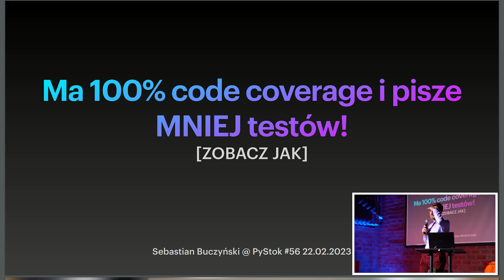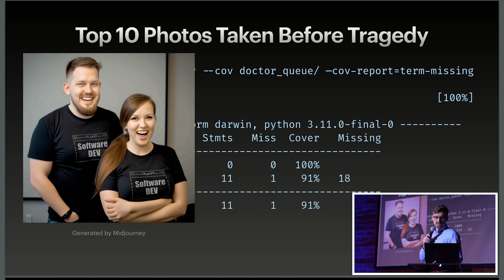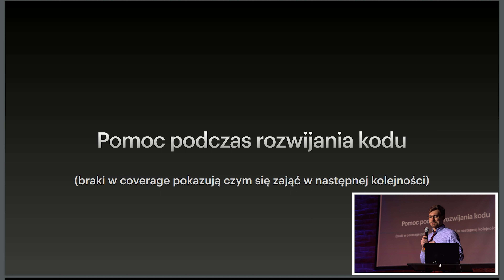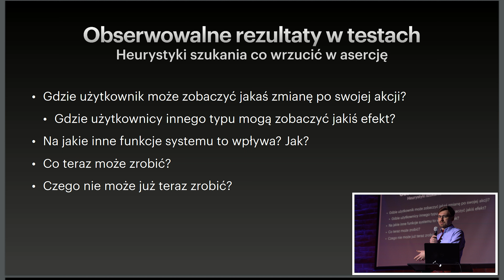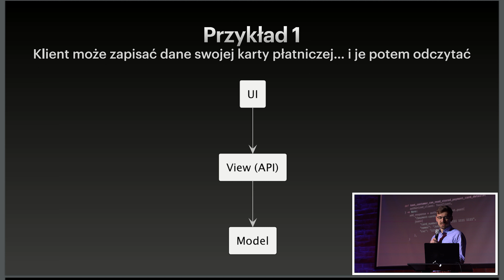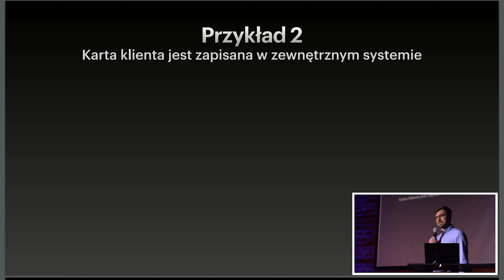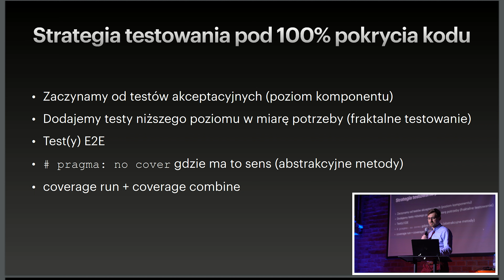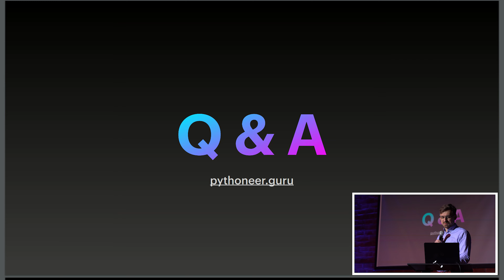PyStok #56 - Ma 100% pokrycia kodu i pisze MNIEJ testów! [ZOBACZ JAK] (Sebastian Buczyński)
Prelekcja Sebastiana Buczyńskiego, gościa specjalnego PyStok #56 - edycja lutowa. Sebastian jest trenerem oraz lider technicznym z obsesją na punkcie optymalizowania procesów wytwarzania oprogramowania. Ma ponad dekadę komercyjnego doświadczenia w rozmaitych firmach. Bloguje, występuje i uczestniczy w różnych konferencjach. Jest autorem książki o implementowaniu czystej architektury w Python.

To już drugi raz gdy gościmy jegomościa na PyStok, licząc że i tym razem da mocną prelekcję. A o czym była mowa?

Wokół codecoverage i wymuszania w kodzie określonego poziomu pokrycia narosło wiele mitów. Z pewnością można popsuć sobie w ten sposób przyjemność z kodowania i dorobić sporo głupiej roboty, ale można też wykorzystać je dla większej produktywności czy poczucia większej kontroli i łatwiejszego wchodzenia we flow.

W tej prezentacji dysktuowaliśmy o strategii testowania i procesie rozwijania kodu, który świetnie komponuje się z 100% pokryciem kodu i nie zostawia złych wspomnień.

Obejrzyj koniecznie, jeśli uważasz pisanie testów za smutny obowiązek.